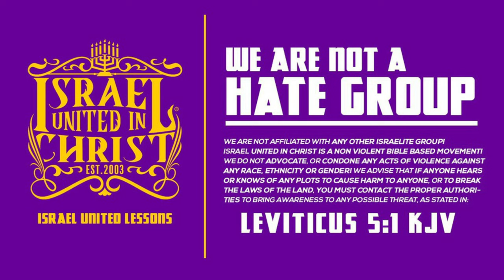IUIC | Christ died so I can be a monster?